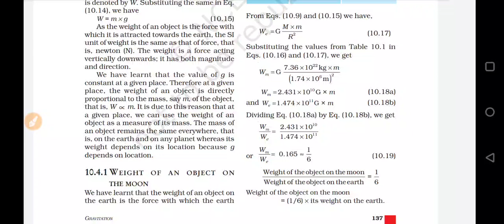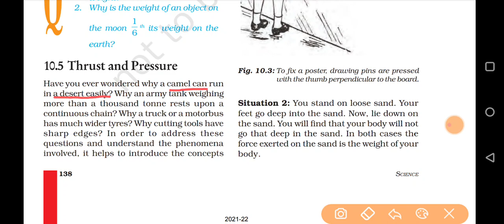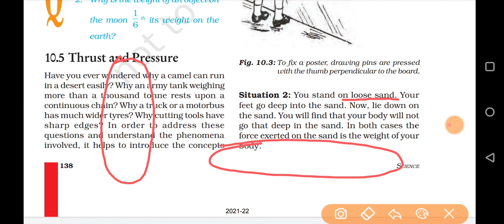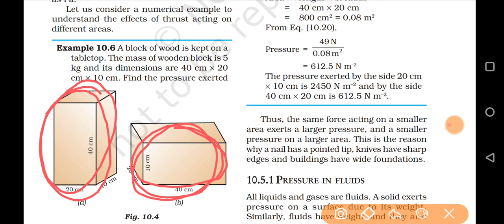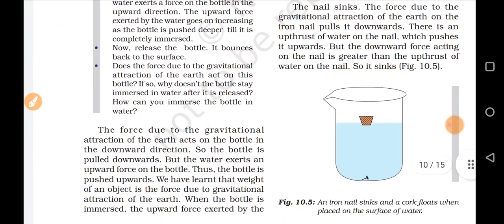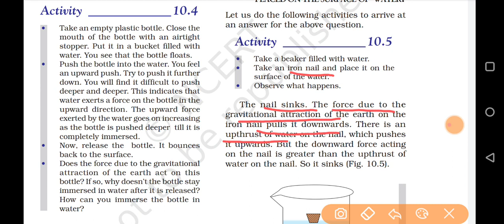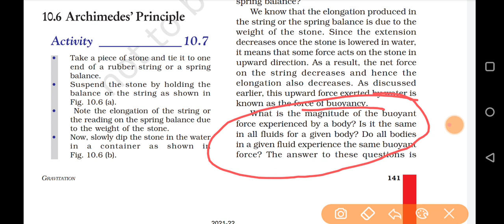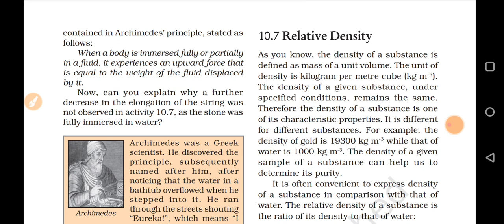Class 9 science : Gravitation (Part 2)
The video contains explanation of Class 9 science chapter GRAVITATION.